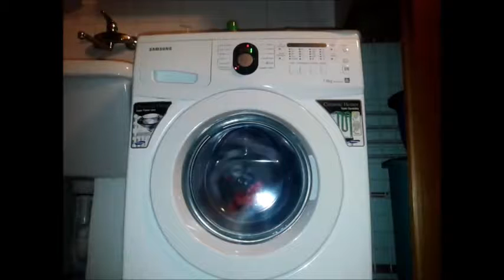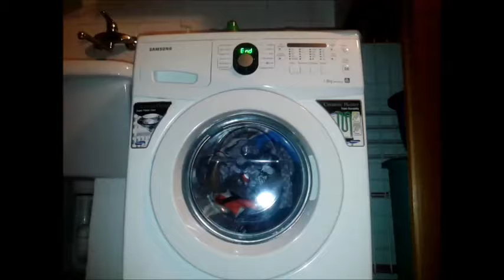samsung centrifuga finale ultimo ciclo 2015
centrifuga finale un pò sbilanciata per concludere l'ultimo lavaggio della samsung effettuato nel 2015

final spin little unbalanced for end the last wash of my samsung  in this year 2015